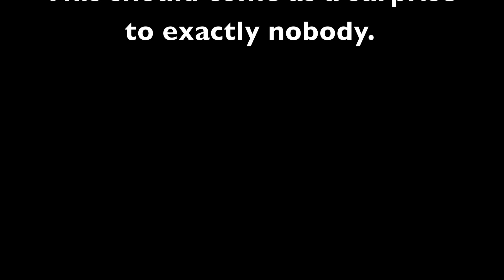September 29th, 2011 WHATWG Weekly: Mutation Observers, and oh, XBL is dead!